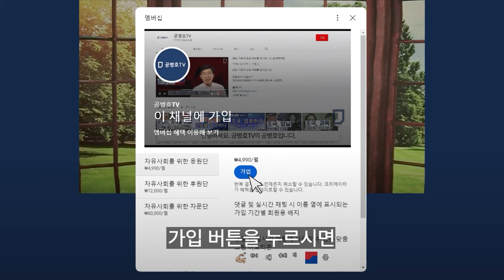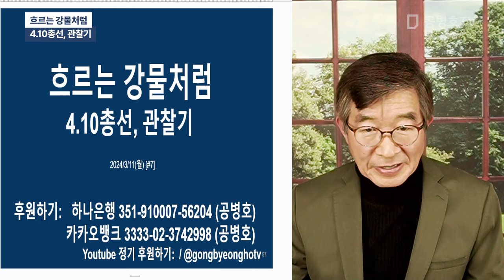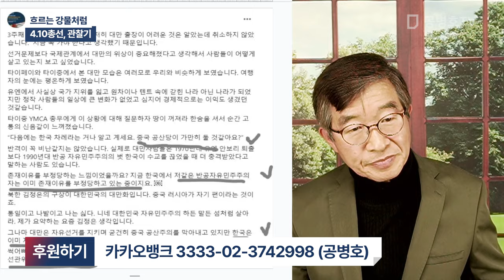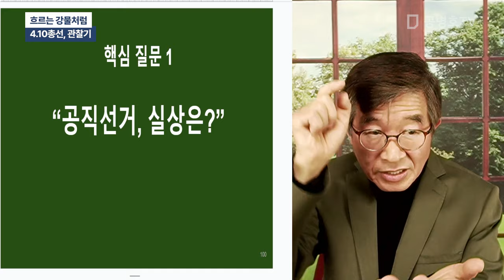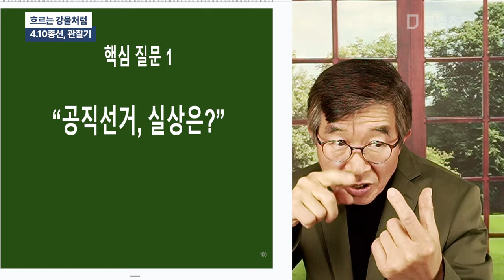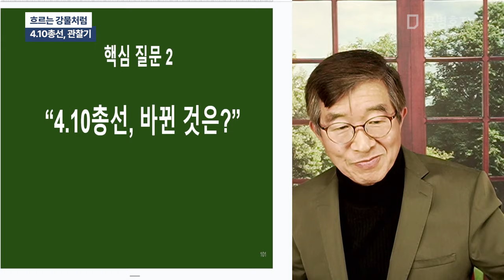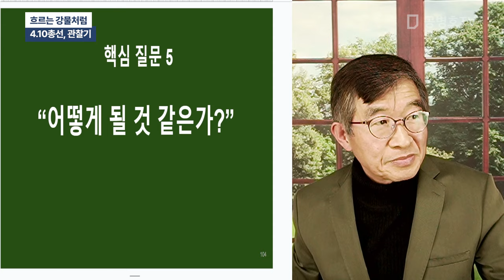흐르는 강물처럼 / 4.10총선, 관찰기 [공병호TV]